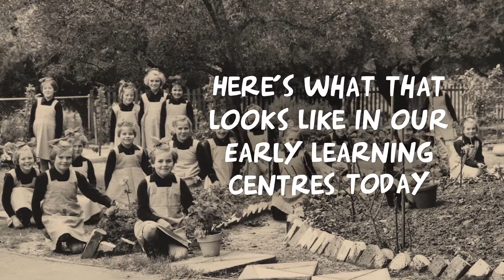MercyCare ELC Bedford